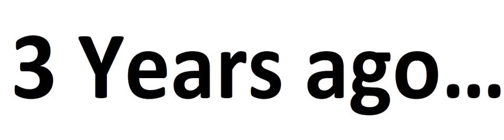Tinnitus cured with the ASMI (Advanced Spinal Mobilisation Instrument)... 3 years on...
This patient came for a series of 4 ASMI treatments in 2020 for her Scoliosis.
Not only did her Scoliosis reduce dramatically, but also her Tinnitus disappeared.
In 2023 she returned for a further session with the ASMI.
Before this extra session, I asked her what her Tinnitus is now like...
- Short answer... it's gone... and it stayed gone

Facebook Group: Scoliosis Cures and Pain Relief